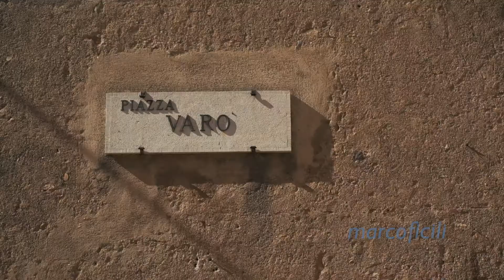Trailer - Wedding Taormina Varò church – Blake&Yvette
Wedding Varò church Taormina was the Big Day of Blake and Yvette. They chose Taormina to celebrate their wedding day with family and friends.
Blake and Yvette chose their best friends to get ready for the wedding day, that is why a gorgeous  Best Woman walked Blake to the church and an amazing Man of Honour helped Yvette with her getting ready.
She got ready in a cosy apartment hidden in the heart of Taormina. Such a great place!